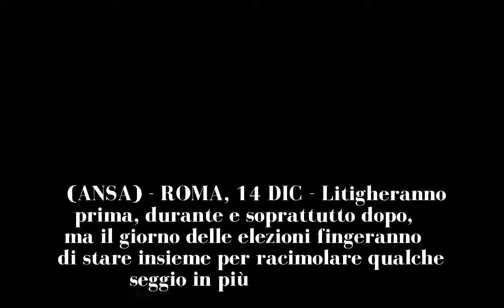Renzi, noi più seri c.destra